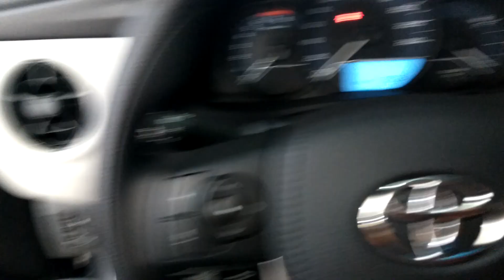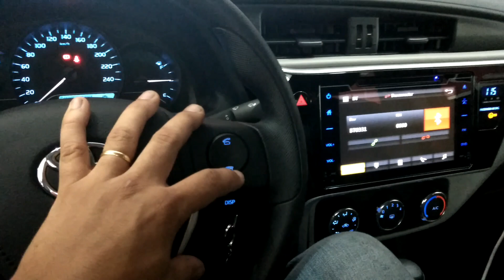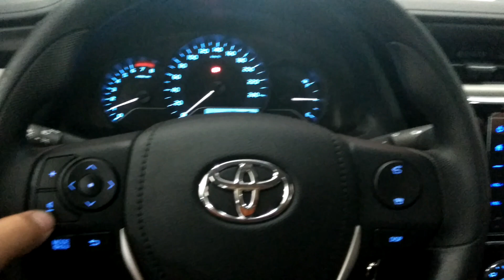Toyota Corolla com volante multifuncional instalado no sistema original